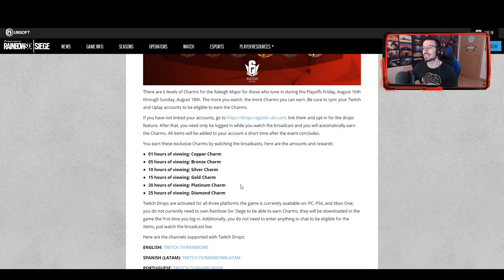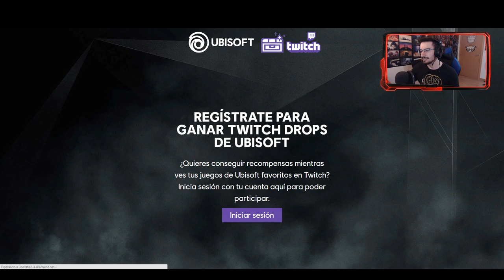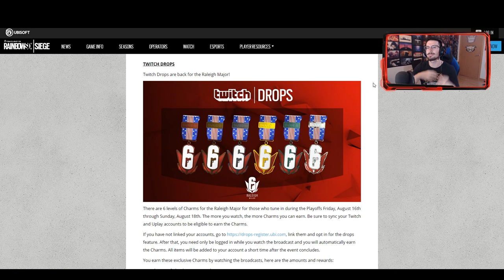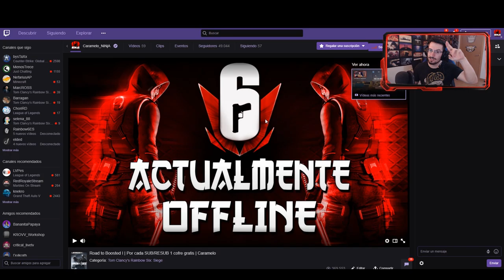VUELVEN LOS TWITCH DROPS | RALEIGH MAJOR | Caramelo Rainbow Six Siege Gameplay Español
Vuelven los twitch drops en este vídeo de Rainbow Six Siege español en Phantom Sight.